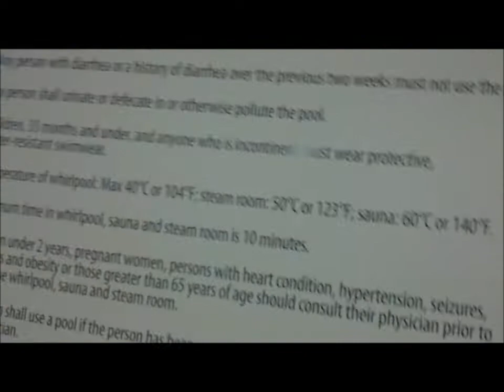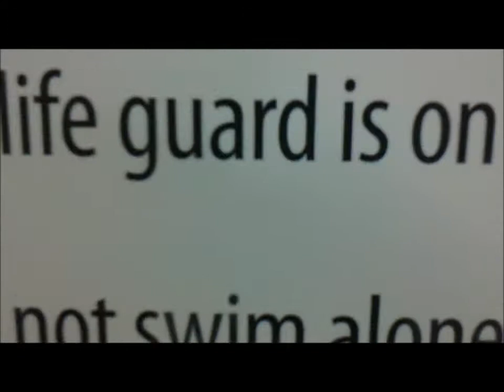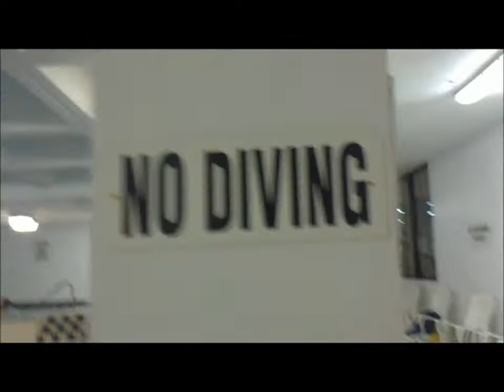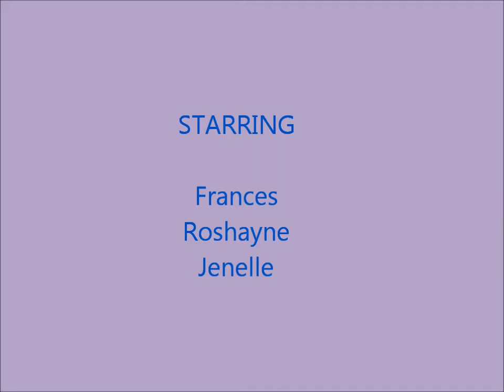FrancesTV Season 1 Episode 3_03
swimming time XD